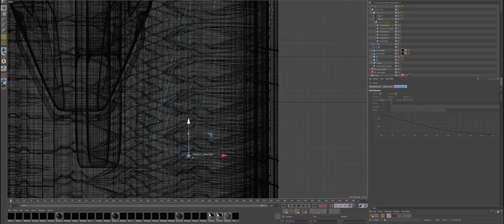The Canyon | E-Tron CG BREAKDOWN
𝗧𝗵𝗲 𝗺𝘂𝘀𝗶𝗰 𝗜 𝗺𝗼𝘀𝘁𝗹𝘆 𝘂𝘀𝗲 (Get 2 EXTRA months via the link)
𝗧𝗵𝗲 𝘁𝗿𝗮𝗰𝗸 𝗶𝗻 𝘁𝗵𝗶𝘀 𝘃𝗶𝗱𝗲𝗼: Slpstrm - Do the Math (Artlist), Molted Metal (Audionetwork)